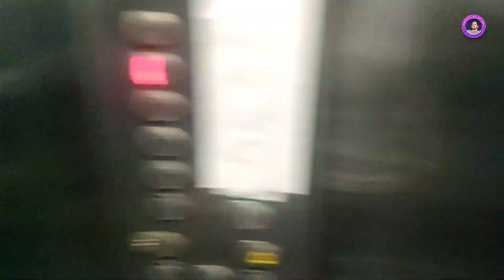My first block হিরাঝিলের খিচুরি